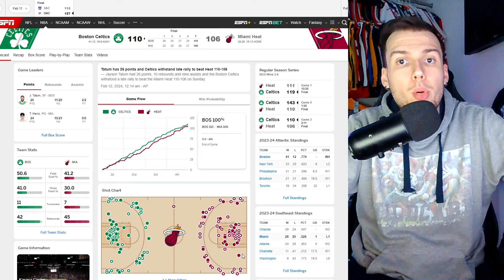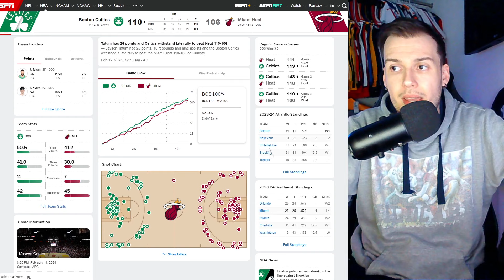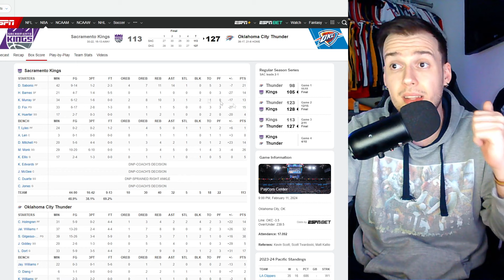Son los Mavericks con Luka Doncic y Kyrie Irving la NUEVA AMENAZA en la NBA?!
Son los Mavericks con Luka Doncic y Kyrie Irving la NUEVA AMENAZA en la NBA tras los traspasos de PJ Washington y Daniel Gafford?!